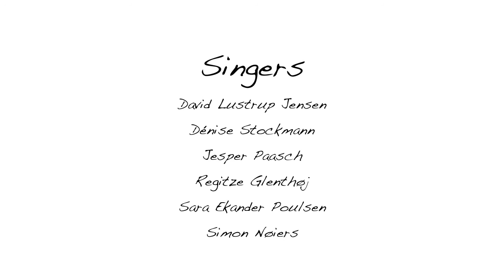"Evolution of Eurovision" (UPDATE) - 'Euphoria', 'Only Teardrops', 'Rise Like a Phoenix' & 'Heroes'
Vocal arrangement: Dénise Stockmann, Stockmann Stage

Singers: Regitze Glenthøj, Jesper Paasch, Dénise Stockmann, Simon Nøiers, Sara Poulsen & David Lustrup Jensen